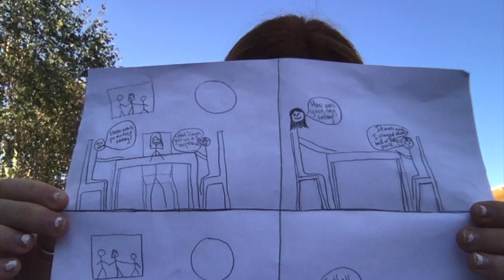Kozol Project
This video is about Kozol